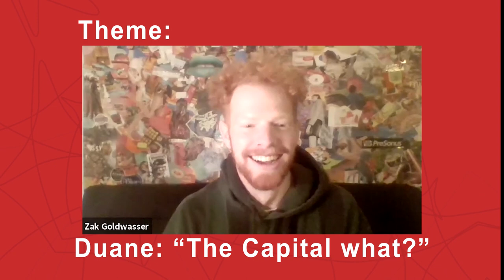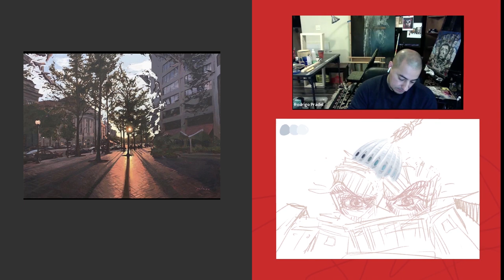ARTIST BATTLE: Drawing the Capitol Raid | Winner gets $100 | Duane Doku & Rodrigo Pradel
Artists Duane Doku and Rodrigo Pradel compete in our first ever art battle. They have 2 hours to draw pictures based off the theme.

Duane's IG: @artbydoku
Rodrigo's IG: @rodrigopradel